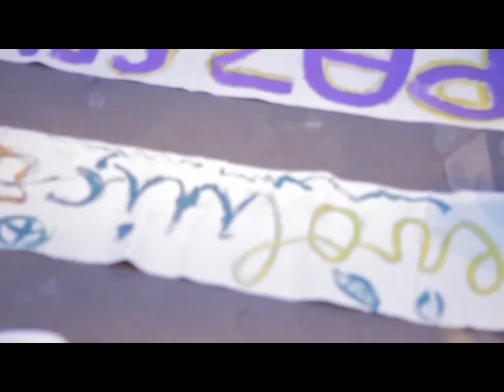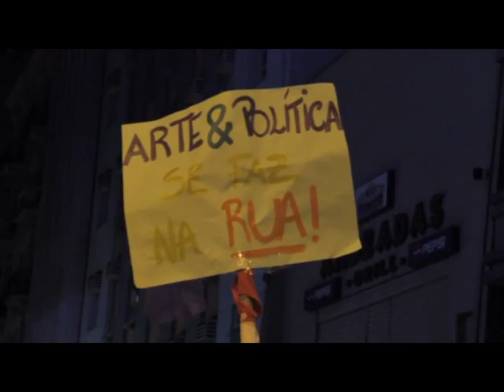Coletivo Catarse - Defesa Pública da Alegria - 11 de Outubro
Manifestação da Defesa Pública da Alegria no dia do Velório do Tatu da Coca Cola. Mais de 1000 pessoas foram as ruas no dia 11 de outubro para reivindicar o fim das privatizações dos espaços públicos de Porto Alegre.
Produção Coletivo Catarse
Midia Livre é Democracia